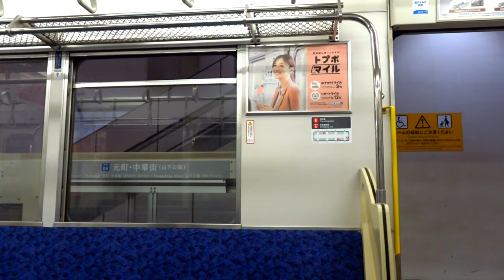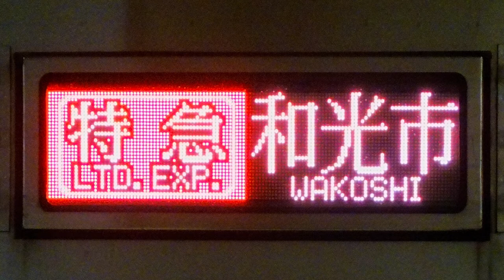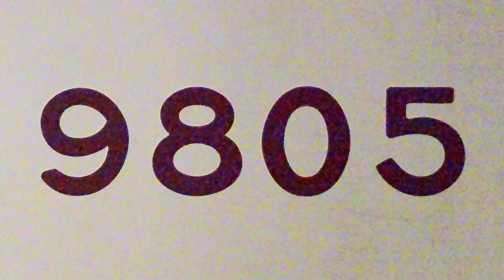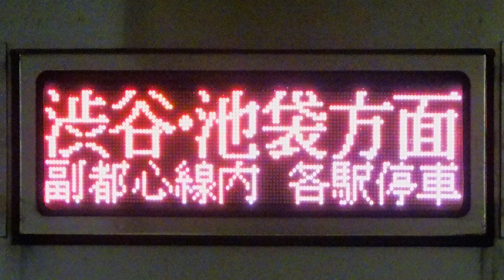【東武9000型走行音(暫定版)】モハ9805 元町・中華街→和光市【東横特急】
平日夕方の特急列車(副都心線内各停)です。
ラッシュ時間帯の為、雑音は多めです。

※暫定版は途中の余白・雑音をカットしない簡易版です。
0:00:00 元町・中華街→みなとみらい (車窓あり)
0:03:27 みなとみらい駅
0:04:25 みなとみらい→横浜
0:07:14 横浜駅
0:08:57 横浜→菊名
0:15:35 菊名→武蔵小杉
0:22:50 武蔵小杉→自由が丘
0:27:24 自由が丘→中目黒
0:32:30 中目黒→渋谷
0:35:51 渋谷駅
0:37:03 渋谷→明治神宮前
0:39:16 明治神宮前→北参道
0:41:35 北参道→新宿三丁目
0:44:21 新宿三丁目→東新宿
0:46:44 東新宿→西早稲田
0:48:41 西早稲田→雑司が谷
0:51:05 雑司が谷→池袋
0:54:00 池袋→要町
0:56:07 要町→千川
0:58:04 千川→小竹向原
1:00:05 小竹向原→氷川台
1:02:29 氷川台→平和台
1:04:40 平和台→地下鉄赤塚
1:07:24 地下鉄赤塚→地下鉄成増
1:09:46 地下鉄成増→和光市